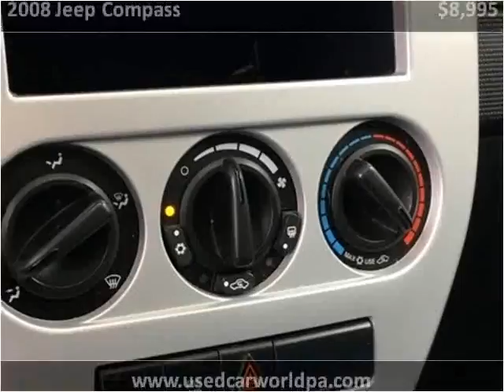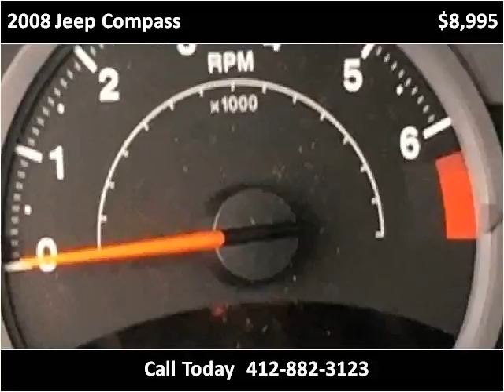2008 Jeep Compass Used Cars Pittsburgh PA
This 2008 Jeep Compass is available from Used Car World.